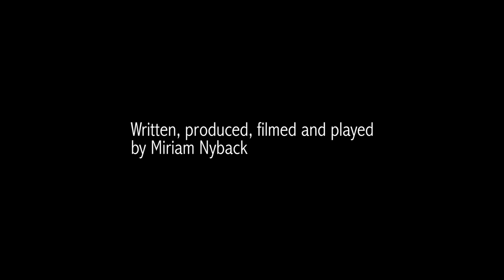Journey Of Life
For a long time I wanted to make a personal, minimalism film with a story I truly believe in. I think it's important to talk about the things we are afraid to think about and do something about in life.

This is probably one of the best films I've ever made, not to mention spent time on. This is also the product I made for the three year of Media and Communications biggest projects.

Absolutely everything in this film is made by me, except the song.
Lately I've been working alone on a lot of film projects, which is a little abnormal under the circumstances for filmmaking. Originally I used another song which I didn't have the rights to, but since I wanted to show this to the world, I needed to change the song.

I hope you enjoy it along with the message!

Sincerely,
Miriam